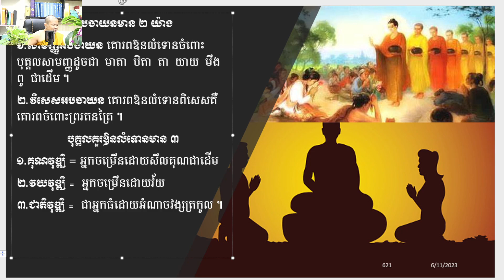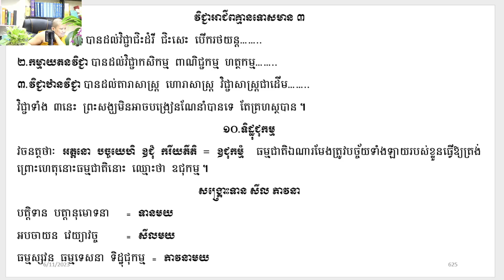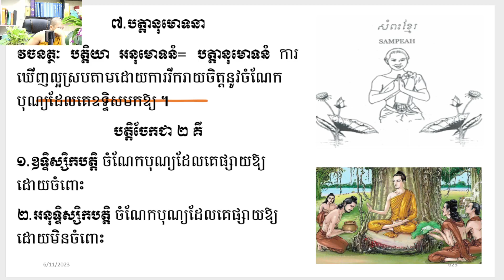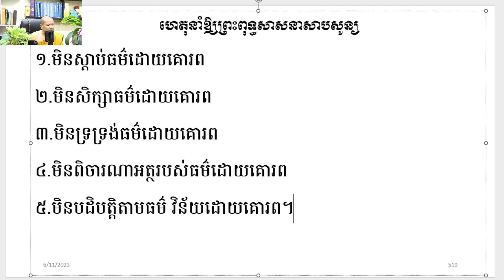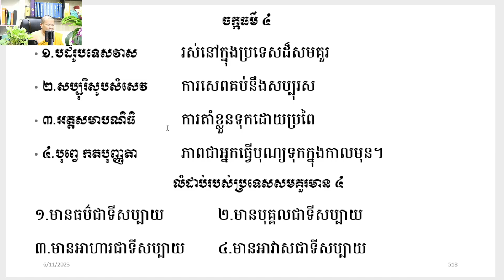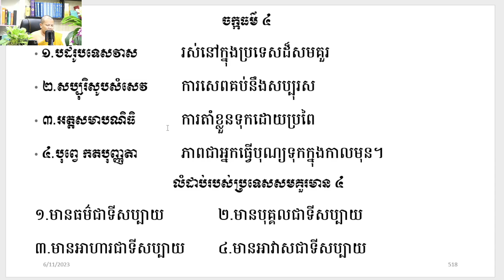១១២ ចក្កធម៌ ៥ យ៉ាង/ភិក្ខុអគ្គចិត្តោ យ៉ុន យី​ បរិច្ឆេទទី១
១១២ ចក្កធម៌ ៥ យ៉ាង/ភិក្ខុអគ្គចិត្តោ យ៉ុន យី​ បរិច្ឆេទទី១

សិក្សា ព្រះអភិធម្ម បរិច្ឆេទទី១ ស្តីអំពី "ចិត្តបរមត"
សម្រាប់អ្នកមិនចេះ មិនធ្លាប់រៀនឬរៀនបានតិចតួច
កម្មវិធីសិក្សាថ្ងៃសោរ៍រៀងរាល់យប់ថ្ងៃ សៅរ៍-អាទិត្យ 7:00-8:30 (ម៉ោងប្រទេសកម្ពុជា)

ចិត្តដែលគេហ្វឹកហាត់បានល្អហើយ​​​​​​​​ រមែងនាំសេចក្ដីសុខមកអោយ។

ចិត្តដែលគេគ្រប់គ្រោងបានល្អហើយ រមែងនាំសេចក្ដីសុខមកអោយ។